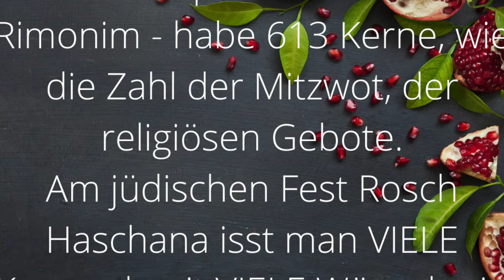Granatapfel Süß-saure Verführung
Reihe Was hilft?